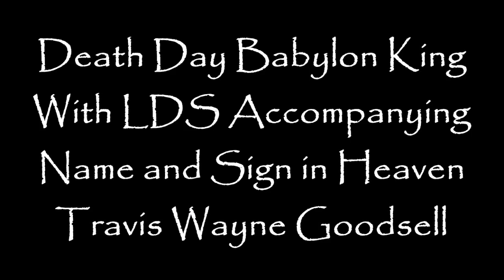LDS Babylon King Death Day With Accompanying Name & Sign in Heaven!!!